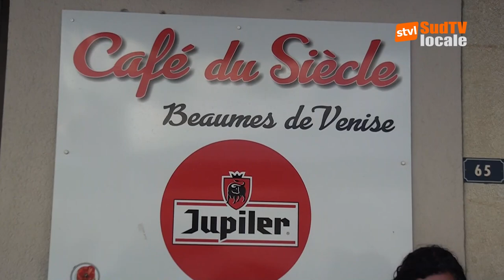Another love story - Joss Vorus ( Beaumes-de-Venise - Café du siècle )